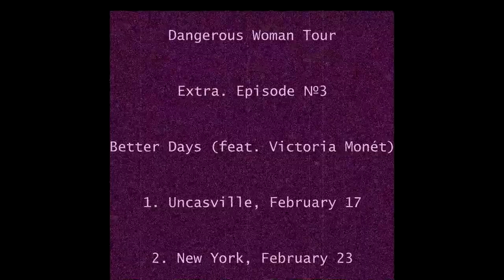Dangerous Woman Tour Extra. Episode №3 - Better Days (Fanmade DVD)